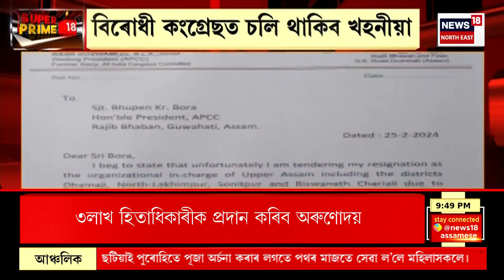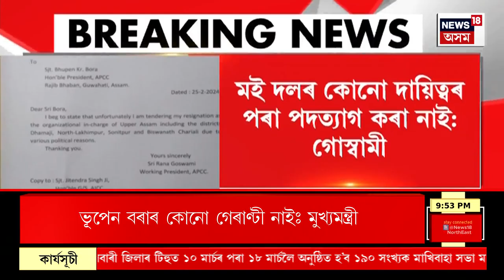SUPER PRIME 18 | বঢ়মপুৰত এটা বগৰী টোপোলাৰ বাবে থৰকাচুটি হেৰুৱালে মুখ্যমন্ত্ৰীয়ে | Assam News